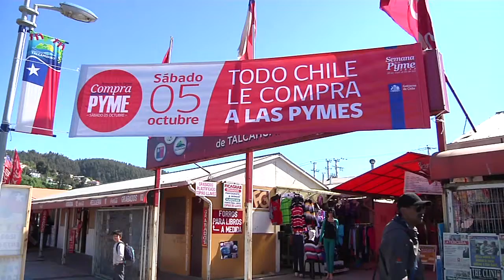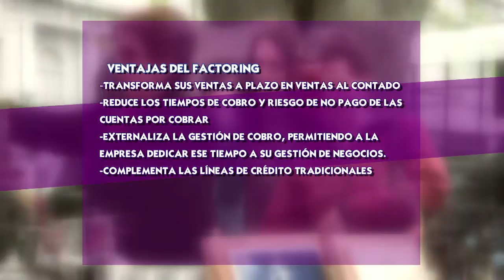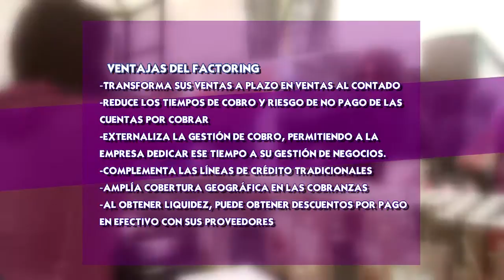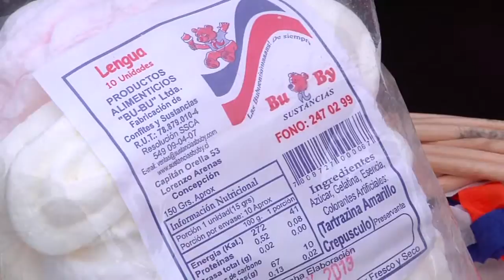Claves para entender el Factoring y Leasing en las Pymes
Se trata de herramientas muy ventajosas para potenciar el emprendimiento y posicionamiento de una pequeña empresa.